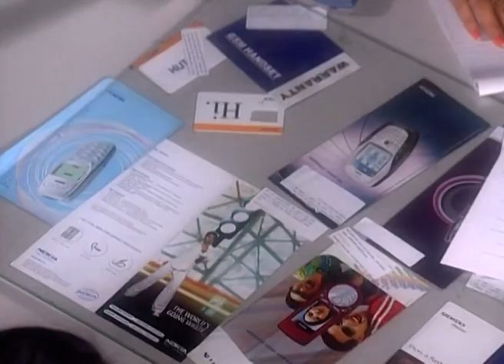Spandan | Bangali Tv Serial | Full Episode - 405 | Zee Bangla